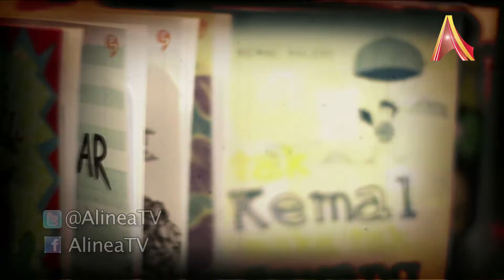Kumpul Penulis dan Pembaca 2014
Kumpul Penulis dan Pembaca 2014 merupakan acara yang digagas oleh Gagasmedia Group. Acara yang berlangsung selama dua hari ini (13-14 Desember 2014) mencoba untuk lebih mendekatkan para penulis-penulis muda populer dengan para pembacanya.